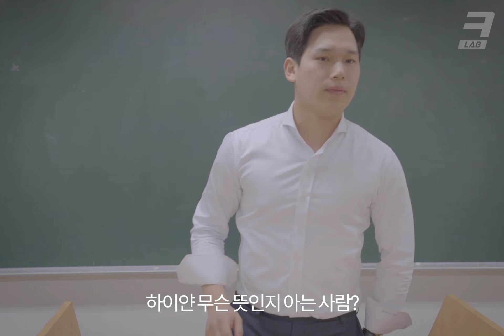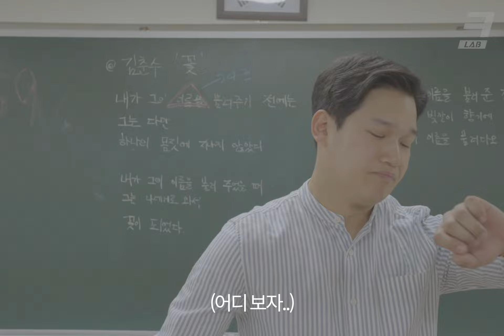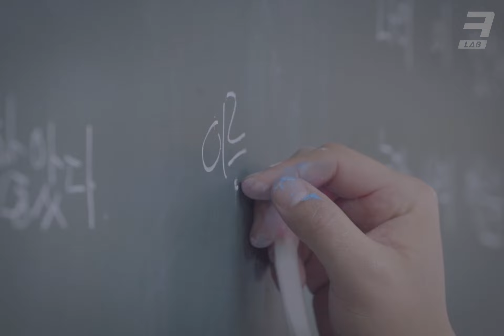고등학생이라면 공감하는 것들! 고딩격공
"선생님 첫사랑은 왜 늘 궁금한 걸까..?"

고등학생이라면 공감할 학교생활!